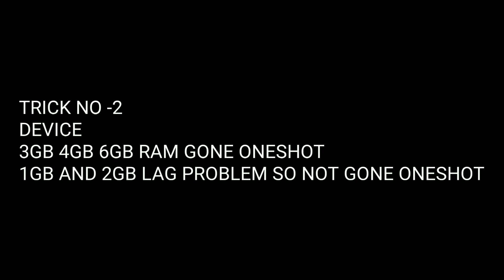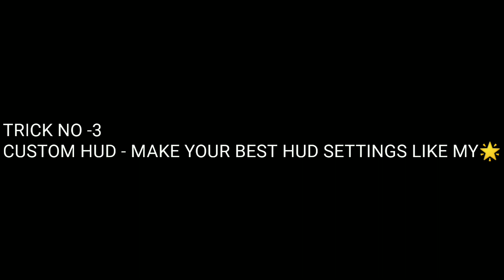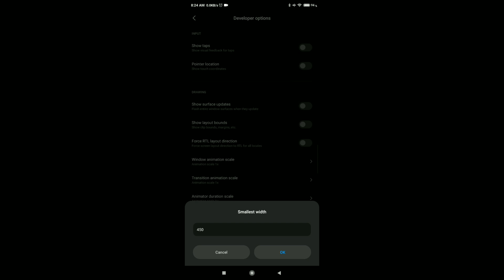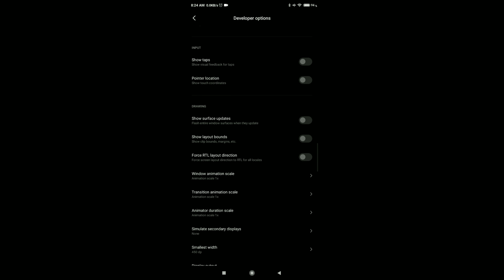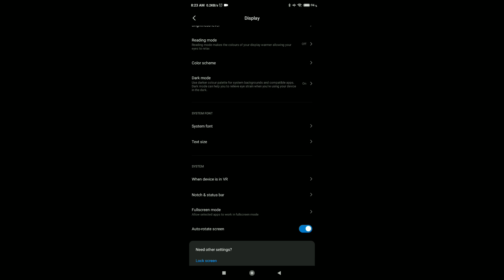TOP 7 TIPS AND TRICKS FOR ONE TAP HEADSHOT - FREE FIRE 🔥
100% HEADSHOT SETTINGS | HUD + SENSI + DPI + XIAOMI REDMI 8 - FREE FIRE

ONCE AGAIN WELCOME GUYS♥️♥️🎶